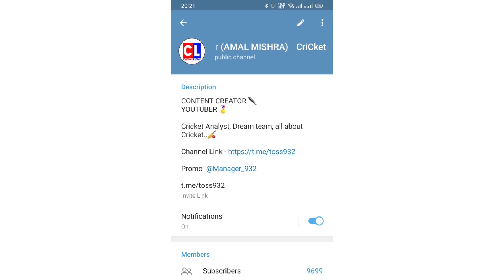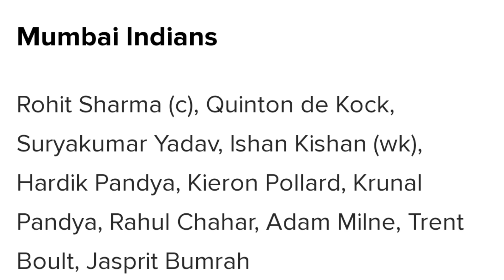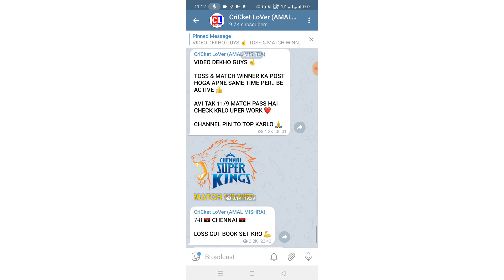IPL MI VS DC TOSS & MATCH PREDICTION | IPL 13th MATCH | IPL 2021 TODAY TOSS PREDICTION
Search - Toss932

We don’t get involved in or promote betting or gambling. Also, We strongly discourage behaviors of participating in illegal activities related to cricket. Our experts try to be as correct as possible, but we do not guarantee 100% correctness.